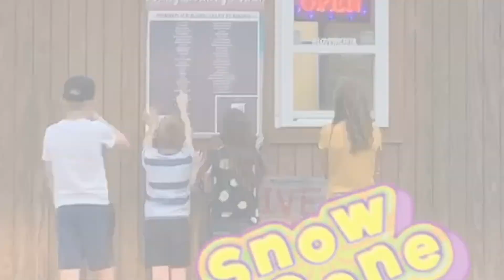"But It's...it's dirt!"